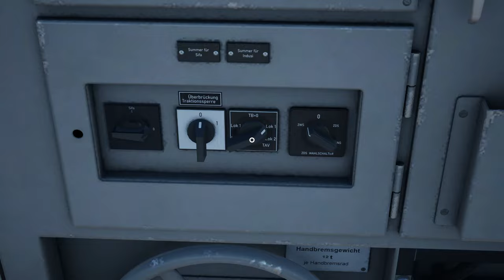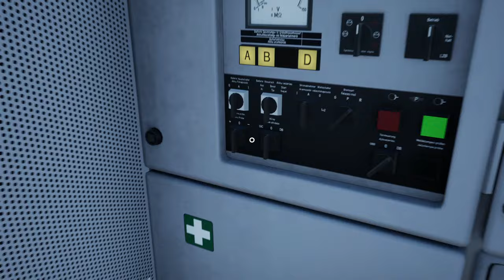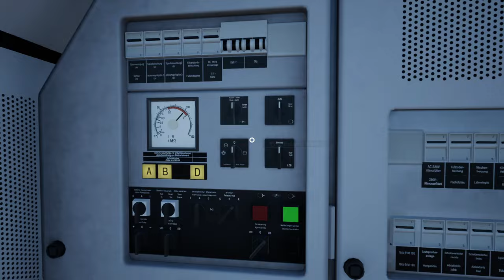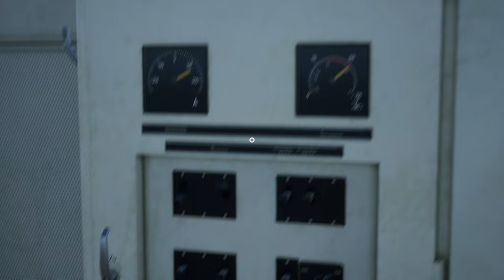TUTORIAL: Vectron, Taurus, BR 111 & BR 218 vom IC Steuerwagen aus fahren | TRAIN SIM WORLD 4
Zug: BR 101 Expert (TSG)

Transparenz:
1. Stellt mir DTG DLCs zu Verfügung?

2. Werde ich dafür von DTG bezahlt, Werbung zu machen?

3. Bin ich gezwungen, Werbung zu machen?

4. Ist meine Meinung über DLCs noch objektiv?

2ZK4fUqv8CJFukjSVQJ2iIMXmKPW4w/edit